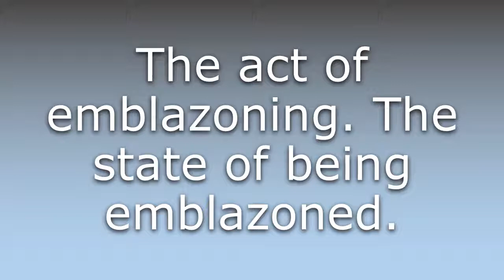What does Emblazonment mean?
What does Emblazonment mean in English? Learn the meaning of the word Emblazonment! How to Pronounce Emblazonment. Expand your vocabulary, learn words.